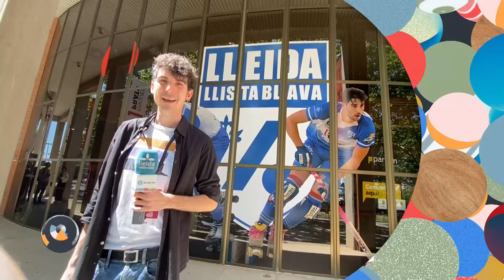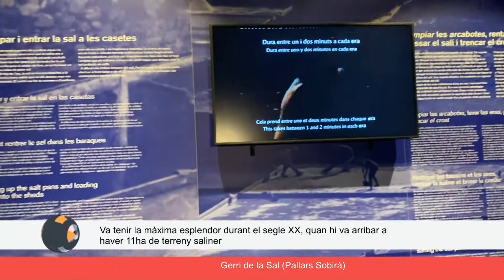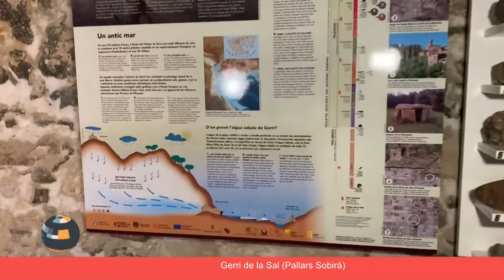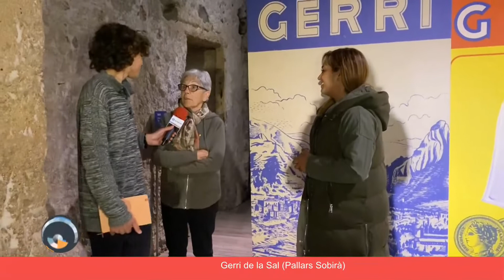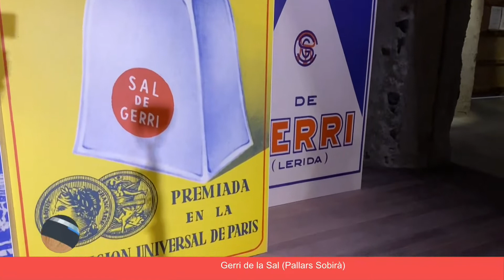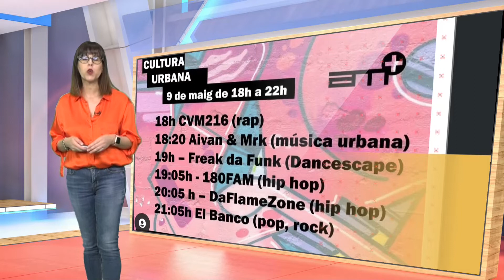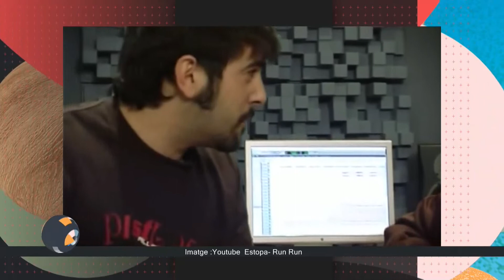CONNECTA LLEIDA PIRINEUS 5/05/2022